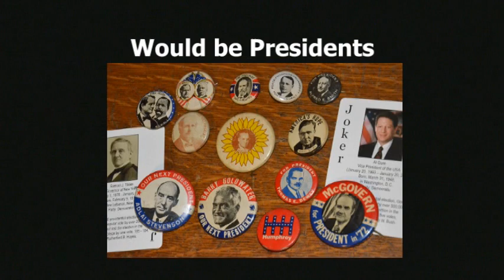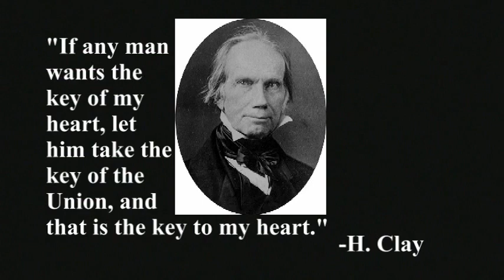Henry Clay Song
Would Be President #4, Henry Clay (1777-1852)

* It is prudent to make a clarification here. The line "As a Whig, 0-3 in Presidential bouts" is really only true as a matter of technicality. Henry Clay sought the Presidency five times. He is remembered by most as a Whig, but actually only ran as the Whig candidate for President in the general election once, in 1844, when he was defeated by James K. Polk. He had sought the nomination for President as a Whig in 1840 and again in 1848, but was denied. Both of the Whig candidates who beat him out for the nomination, William Henry Harrison and Zachary Taylor, went on to win the general election and the Presidency (and, subsequently, die in office). In his attempts at the high office in 1824 and 1832, Clay would have been considered a candidate of the National-Republican party, which was the primary opposition of the Democratic-Republican party, who had been the primary opposition of the Federalists before they kind of became the National-Republicans. With the coming of "the age of Jackson", the Democratic-Republicans would pretty much become known as the Democratic party and their primary opposition was the Whig party, which had kind of been the National-Republicans and who later would sort of become the Republican party. The "kind of / sort of" attitude of this statement is indicative of the fact that the issue of party politics during that time period was MUCH more complicated than the rather simplified manner in which I just attempted to explain it. In any event, I hope this does explain why that lyric is not necessarily incorrect.